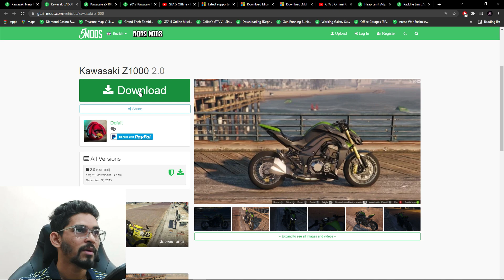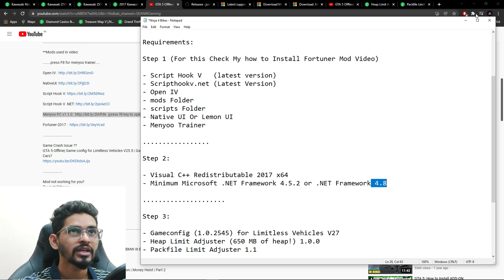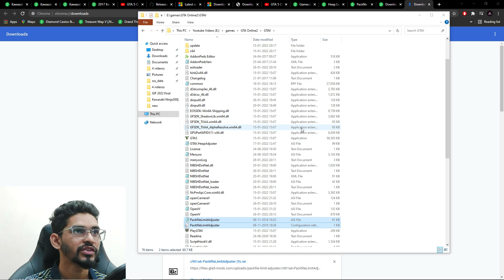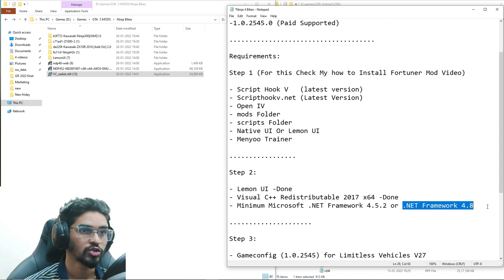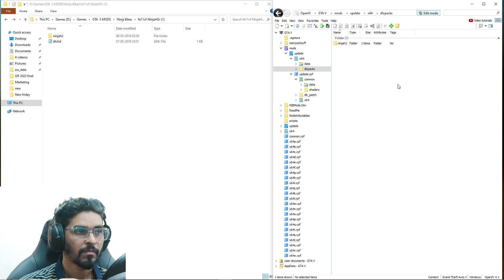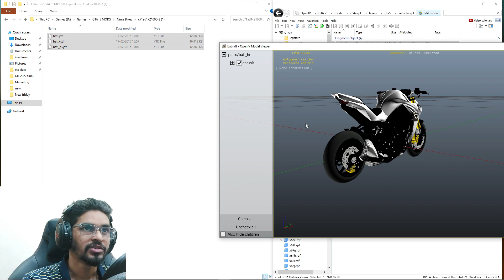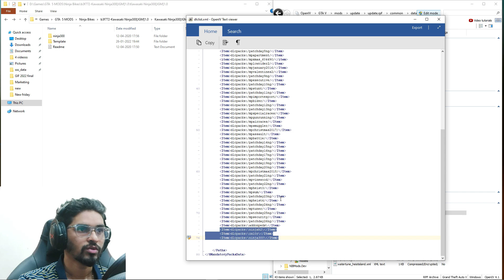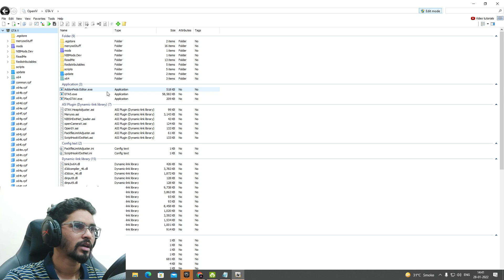GTA V Offline| How to Install | Kawasaki Ninja H2/H2R | Kawasaki Z1000 | ZX10R | Ninja300 | Mods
- Script Hook V   (latest version)
- Scripthookv.net (Latest Version)
- Open IV
- mods Folder
- scripts Folder
- Native UI Or Lemon UI
- Menyoo Trainer

- Minimum Microsoft .NET Framework 4.5.2 or .NET Framework 4.8

Head Phones: HyperX Cloud Core + 7.1

My Keyboard & Mouse : Cooler Master Devastator 3 Gaming Combo

Gaming Mousepad